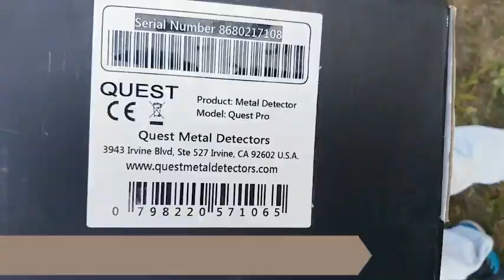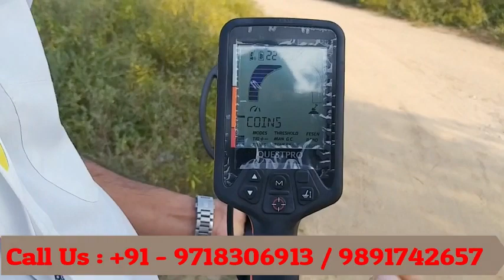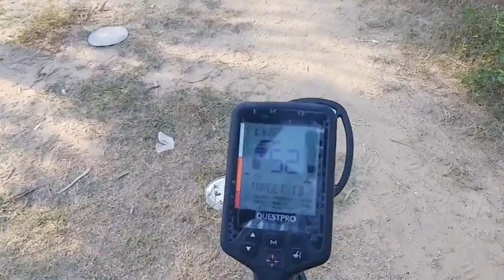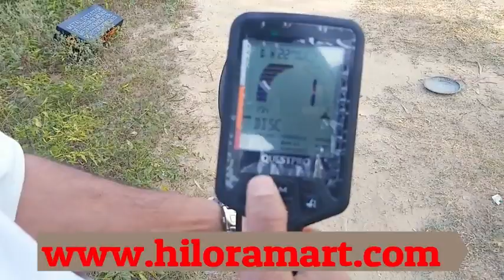Quest Pro Metal Detector / gold detecting / Underground treasure hunting / India Detecting